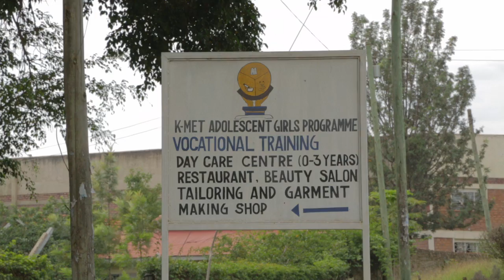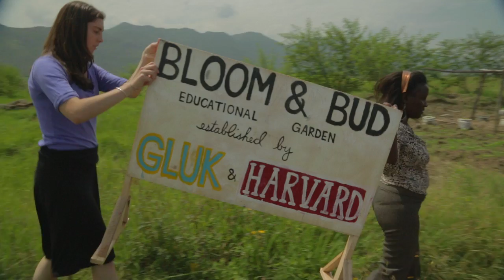Harvard Health Transformation in Kisumu Kenya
Innovating for health transformation in Africa
Faculty: Thomas F. Burke, Roy Ahn, Christopher Kabrhel, Anita M. McGahan, and Richard O. Muga

Students in the Harvard Summer Program in Kisumu, Kenya, explore diverse approaches for using innovations and technologies to foster transformative and sustainable healthcare improvements in Africa. Closely mentored student teams design, develop, and test their own innovations.

African governments are searching for ways to harness the power of science, technology, and innovation to foster transformation in healthcare delivery. Their strategies are being significantly influenced by the forces of globalization. International development agencies are similarly rethinking their approaches in light of the opportunities provided by rapid advances in science and technology.

Understanding the greatest challenges and opportunities for change will lay the foundation upon which the students will explore diverse approaches for integrating and adopting innovations and new technologies into a healthcare delivery system. The six-week intensive program, held on the campus of Great Lakes University in Kisumu, in western Kenya, will use an interdisciplinary approach and emphasizes the importance of teamwork in the design and implementation of innovations and technologies. It will demonstrate to the students that all innovations, as beneficial as they may be, must be integrated locally to be successful.